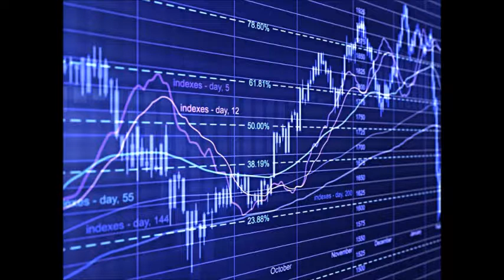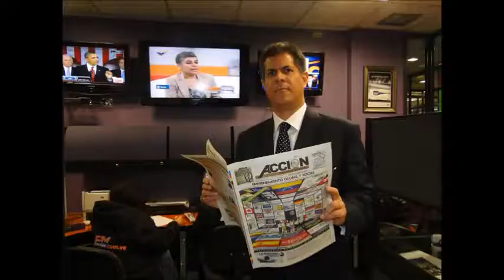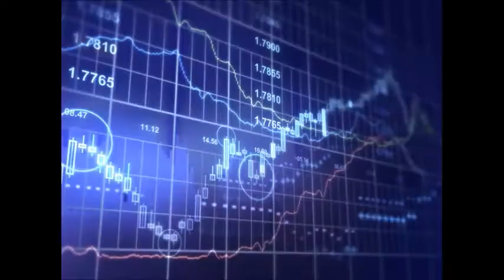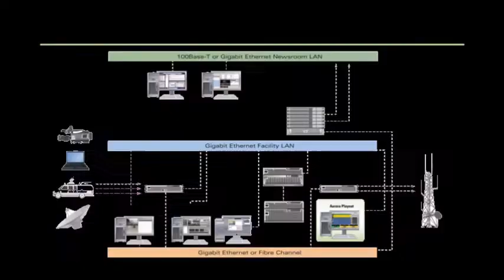MICRO 100 GERENCIA 360